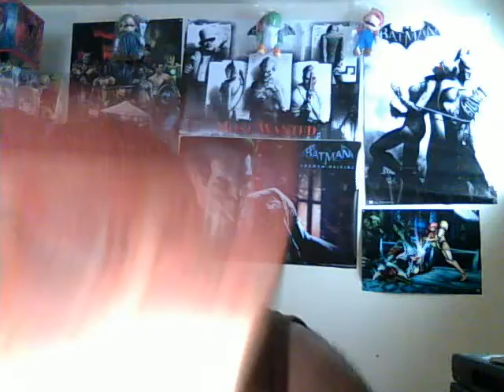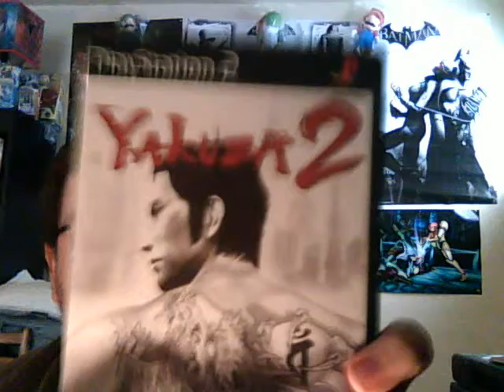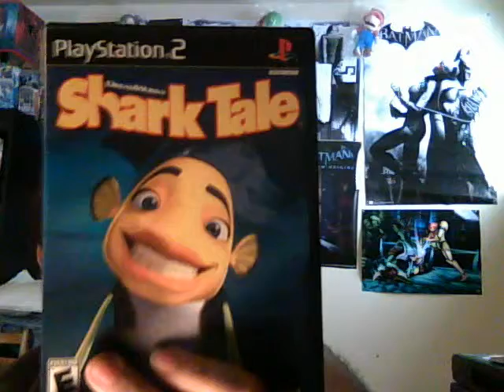Video game and movie collection update jan 19 2014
A little of everything and a big stack of PS2 games to add to my collection. Hope everyone enjoys and like I said let me know what you have been picking up lately.